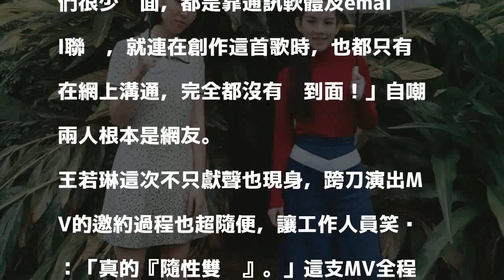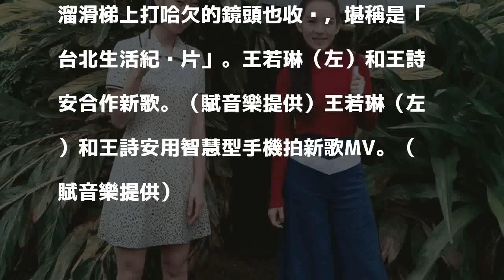MV當台北紀錄片拍 女星哈欠怪照也收錄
〔記者王心妤／台北報導〕王若琳與王詩安近日聯手打造新單曲《Random Day》，不只邀約合作時超隨興，連拍攝MV也是全程用智慧型手機。搭著計程車的兩人聽從司機的建議，決定捨棄先前計畫，直接到台北富錦街拍攝，拍攝成果出爐後，也讓兩人直呼滿意。

發表評論評論如下。